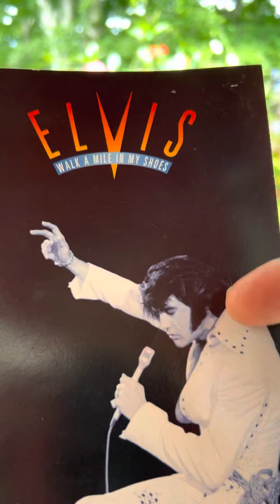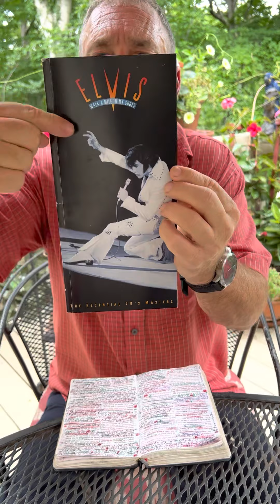“Elvi$ the Pelvi$!” Mike Dyal